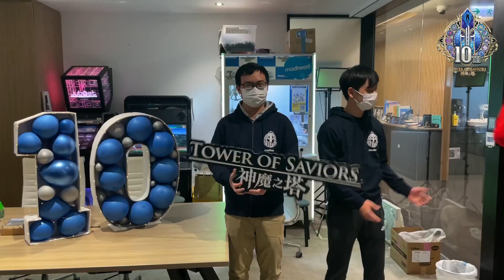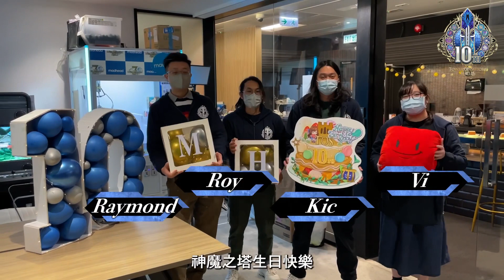【神魔之塔】十週年啦！神魔之塔生日快樂！再戰十年！